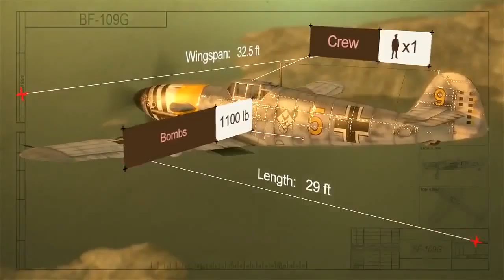German Warplanes online game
online phonic game,online soccer game,online trivia game,online avatar game,100 free online,chicken game online,
da vinci online,free online pirate,online baseball game,online kirby game,online pedro card,free online game,
oregon online game,online card game,girls online makeover,star wars gamefree online massive,stand game online,